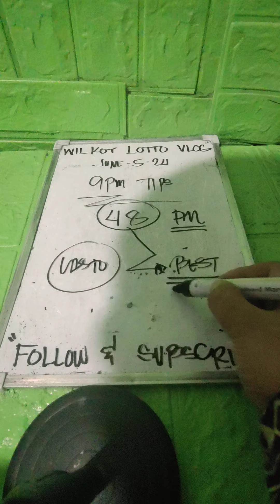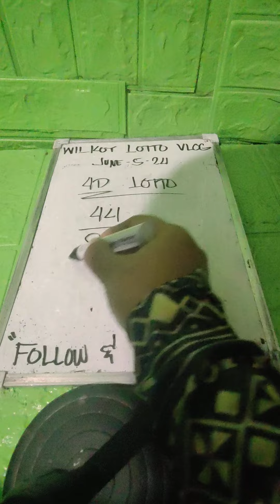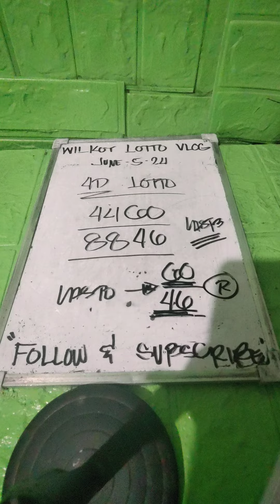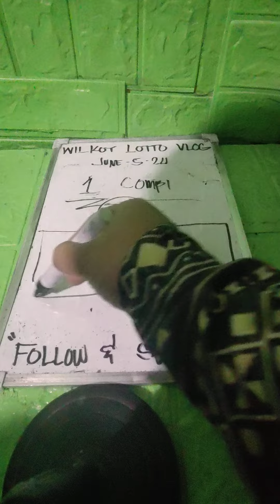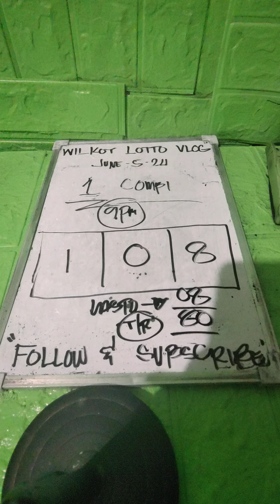SWERTRES HEARING BEST PAHABOL 9PM | ABTIK LANTAWA DAYON NI